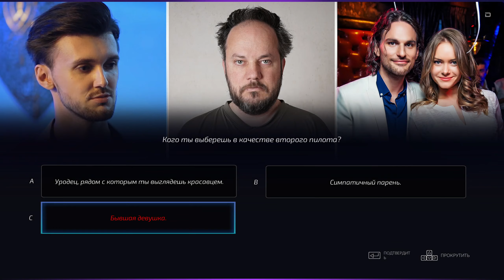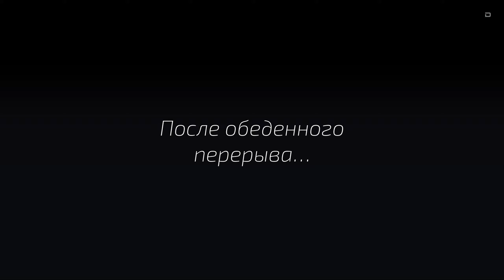Прохождение Super Seducer (Часть 3) (Финал)